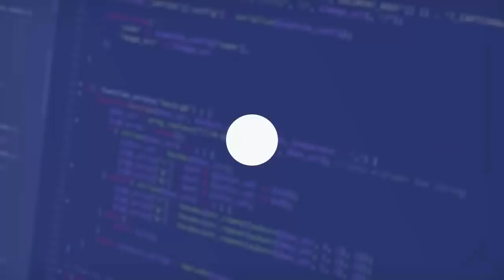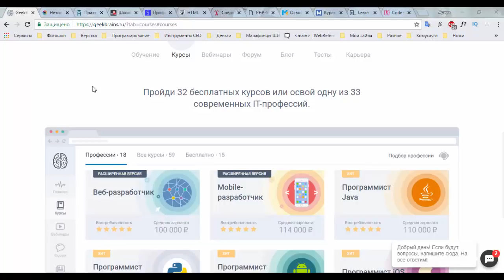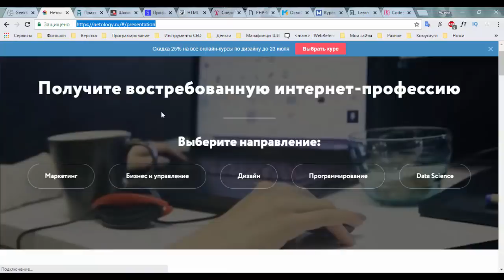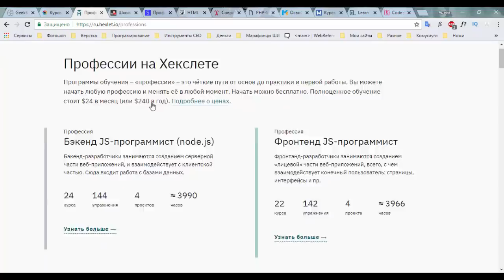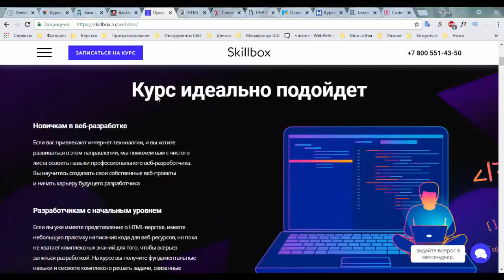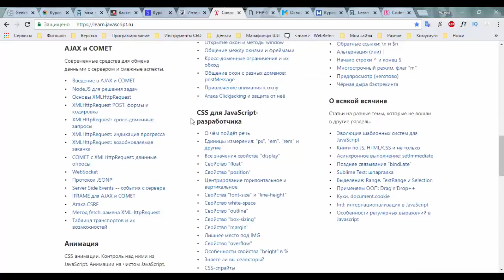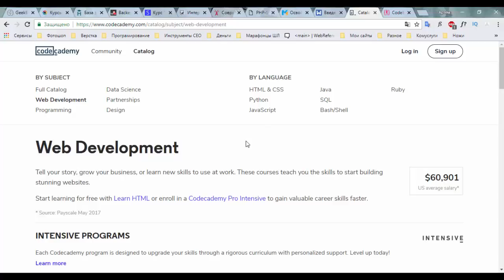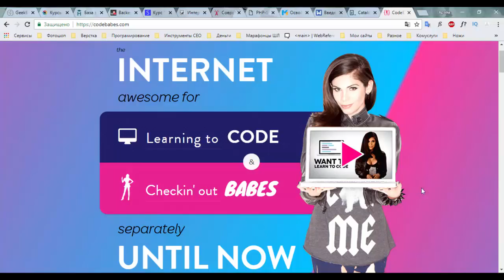12 ресурсов для онлайн-обучения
Дюжина хороших ресурсов, где можно научиться всему: от программирования до дизайна и управления проектами. Или вообще, получить профессию и сразу трудоустроиться